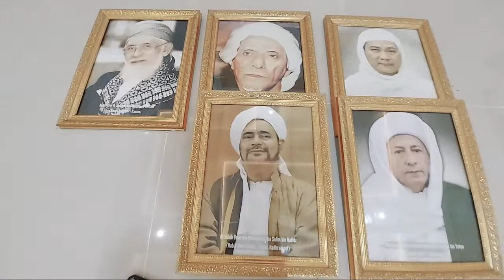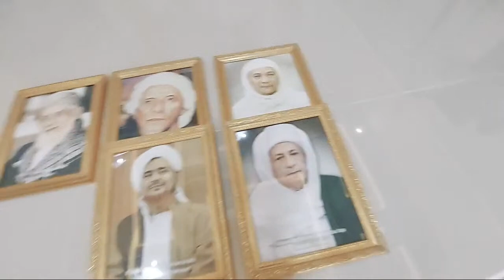PADEPOKAN GYP DI DATANGI SOSOK MISTERIUS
Hantu Kunti Syukur Pocong Radio KuntilAnak Remote Syukur Peti Makam